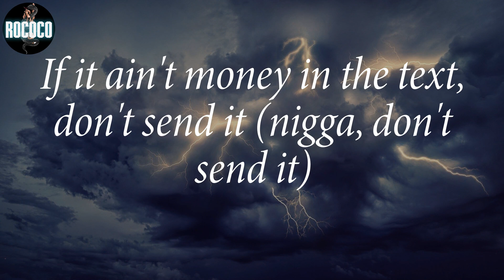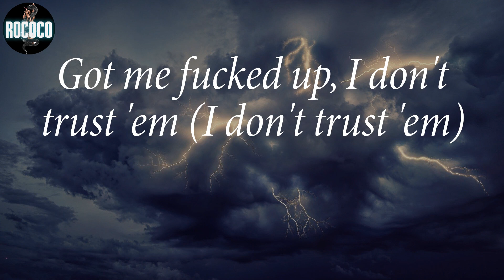Lakeyah - Mind Yo Business (Lyrics)